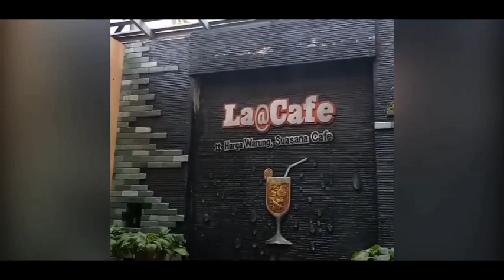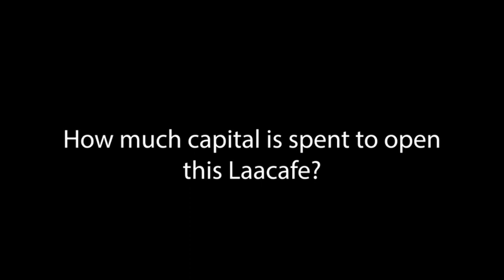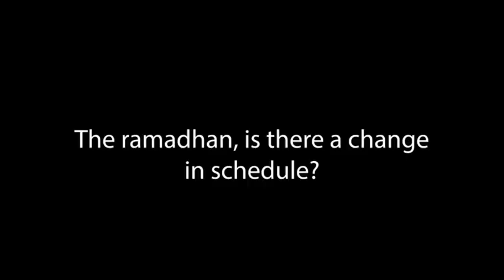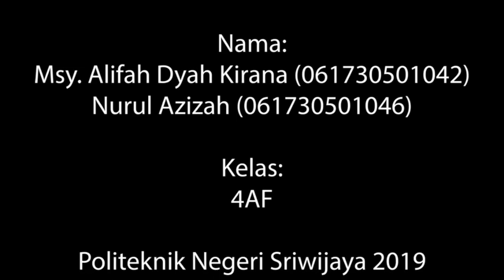REVIEW : GREBEK LA@CAFE PALEMBANG | HARGA WARUNG, SUASANA CAFE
Assalamualaikum semua

Divideo kali ini, aku bersama teman ku Msy. Alifah Dyah Kirana membuat sebuah project tugas kuliah matkul bahasa inggris tentang wawancara dan grebek cafe yang ada di palembang yaitu La@cafe

LA@CAFE,  mulai berdiri dari 2018, berlokasi di jalan sukorejo, Palembang, menyediakan makanan masakan nusantara, tempat yang asik buat nongrong dan free wifi, dengan biaya makan/minum yang terjangkau.

Maaf video nya masih kurang bagus, tapi aku janji bakal mencoba lebih keras lagi membuat video yang menarik dan bermanfaat bagi kalian semua...

Kamera : Hp vivo y17
Screen Record : az Screen recorder
Editing video: fimoraGo
Editing thumbnail : pixelab